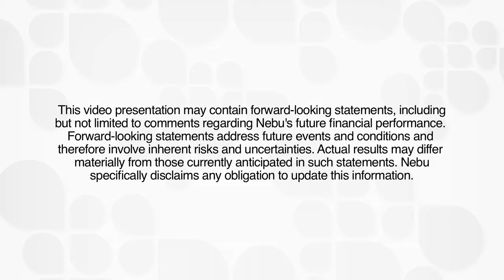Mining & Exploration in Timmins, Ontario - One of the Largest Gold Producing Districts in Canada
Bruce Durham, director of Nebu Resources Inc. discusses Timmins, Ontario and specific faults and properties within it.

Nebu Resources Inc. is a junior exploration company, focused on gold exploration projects in Northern Ontario, Canada.

The Company is currently focused on its recently acquired Cork Lake Property covering 12,360 acres approximately 45 km to the west of AuRico's Young Davidson mine. Nebu continues its aggressive exploration of its Mallard, Bowman-Hislop, and Beehive properties in the Timmins Gold Camp.